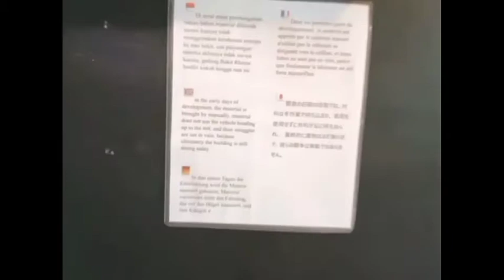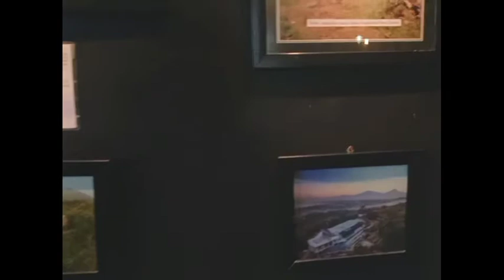VLOG - WISATA BUKIT RHEMA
Ujian Praktik Bahasa Indonesia

Aribah Siti Nurjanah (07)
Nisa Kurnia Anggitasari (22)

SMA NEGERI 1 NGLUWAR